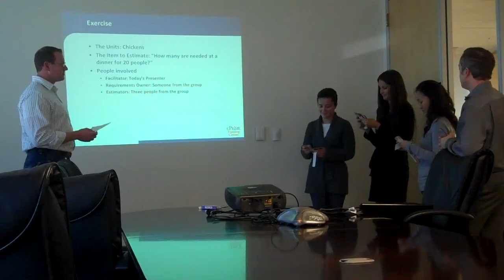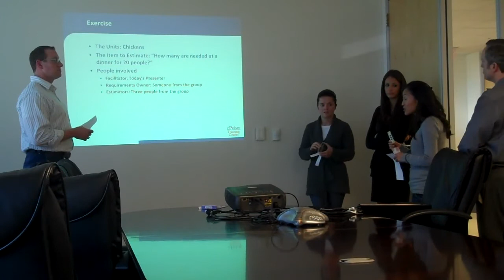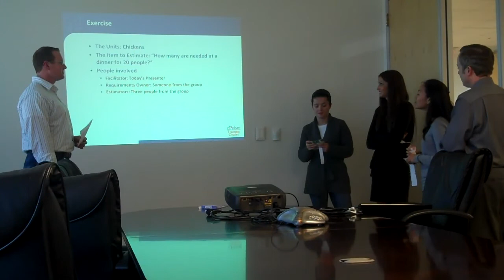Wideband Delphi | Planning Poker | Part 2c | Rapid Estimation Techniques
cPrime Senior Instructor - Dr. Kevin Thompson talks about wideband delphi and the planning poker method to estimation.  Learn how to estimate your Agile and conventional projects with speed and reliability.